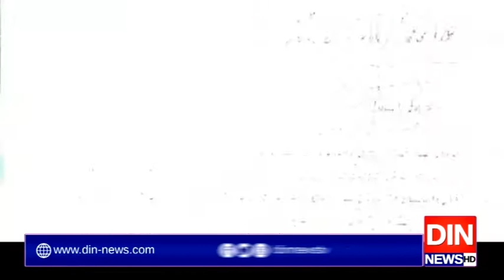نوازشریف کوسزاسنانیوالے سابق جج ارشد ملک نےبرطرفی کوچیلنج کردیا